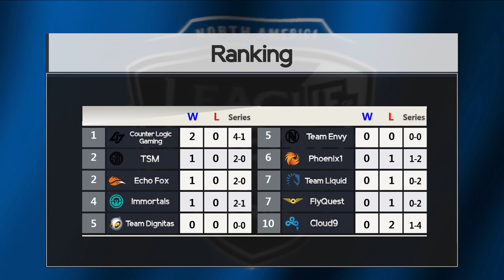[ TSM vs Cloud9 ] Game 2 - 2017 NA LCS Summer Week 1 Day 2 170604